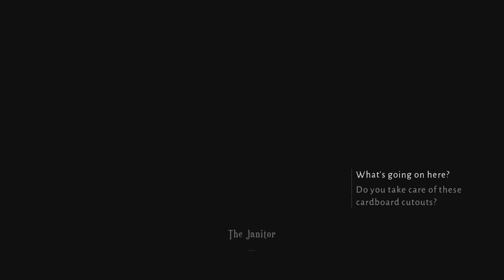Lost In Random l Sixtopia PT. 12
Play the odds in Lost in Random™, a gothic fairytale-inspired action adventure where every citizen’s fate is determined by the roll of a dice. Ruled by a wicked Queen, the kingdom of Random is divided into six shadowy realms where life is dictated by a cursed black dice. In this story, from the award-winning Swedish game studio Zoink and penned by Eisner Award-winning Adventure Time and Marvel Comics The Unbeatable Squirrel Girl author Ryan North, you’ll join Even, a penniless girl who’s down on her luck, in a dark quest to save her beloved sister. With her companion Dicey, a small and strange living dice, Even must learn to embrace the chaos of Random, uncovering an age-old tale with a modern message. Walk Random’s mysterious cobbled streets, meet its unpredictable residents, and take on courageous quests. Engage in fearsome battles with a unique blend of tactical combat, card collection, and explosive dice gameplay. It’s time to adapt or perish, as you battle inside giant board game arenas that change with every dice throw! Learn how to tip the odds in your favor, and dive into a dark wonderland where only the brave survive.